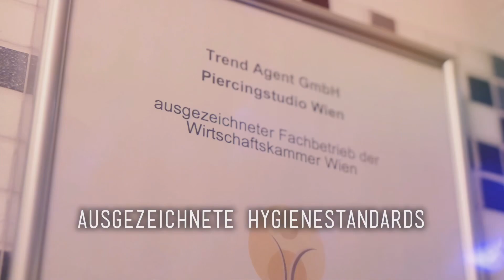MARC ist der SCHNELLSTE STECHER aus ganz WIEN!🏃‍♂️ 💉 Marc´s Piercing TV